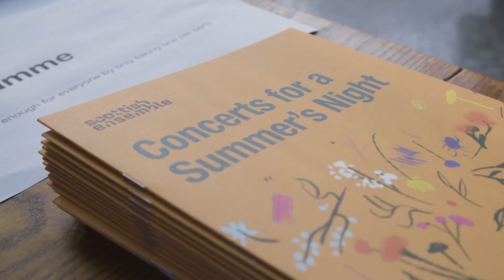Scottish Ensemble presents Concerts for a Summer's Night, 2023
Expect a musical journey that takes in the well-loved (Debussy’s serene Clair de Lune) and the less expected (including music from jazz legend Chick Corea), the perfect soundtrack to a Scottish summer.

Mon 19 June 8pm, Perthshire  Rossie Byre
Tue 20 June 8pm, Strathpeffer  Strathpeffer Pavilion
Wed 21 June 8pm, Aberdeen  Aberdeen Art Gallery
Thu 22 June 8pm, Edinburgh  National Museum of Scotland
Fri 23 June 8pm, Glasgow  Kelvingrove Art Gallery & Museum